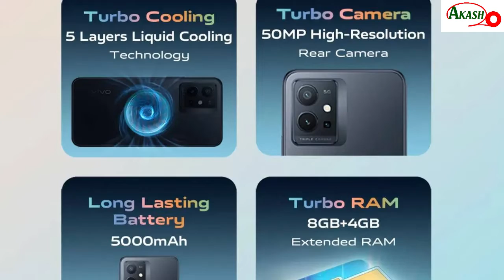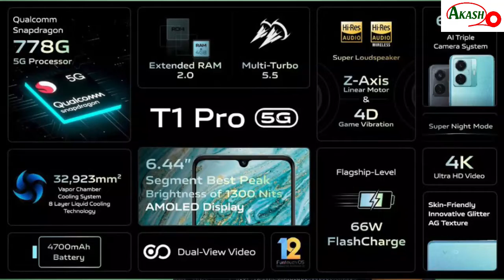VIVO T1 Pro 5G :- ২১,৪৯৯ টাকায় অসাধারণ একটি ফোন জেনে নাও সমস্ত রহস্য। Under 25,000 Phone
আমি এই ভিডিওতে Vivo T1 Pro  ফোন সম্পর্কে বিস্তারিত বিভিন্ন ব্যাপারটা নিয়ে আলোচনা করেছি এবং Vivo T1 Pro  এটা কেমন হতে পারে আপনাদের জন্য এই ফোনটার মধ্যে কি কি ফল্ট আছে সেগুলো আমি বলেছি।

I have discussed various details about Vivo T1 Pro  phone in this video and how it can be Vivo T1 Pro . What are the faults in this phone for you?